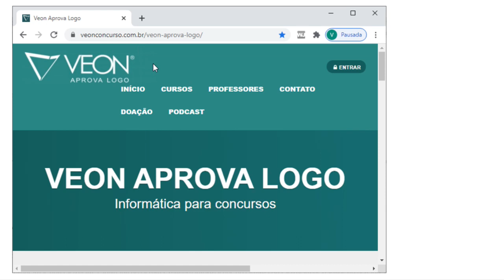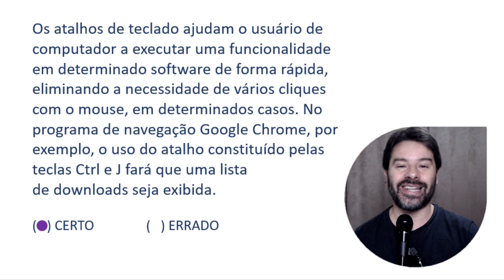Polícia Federal Concurso 2021 PF | Aula 31 de Informática | Pós-Edital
Conteúdo da aula: Navegador Google Chrome e a tecla de atalho para downloads.